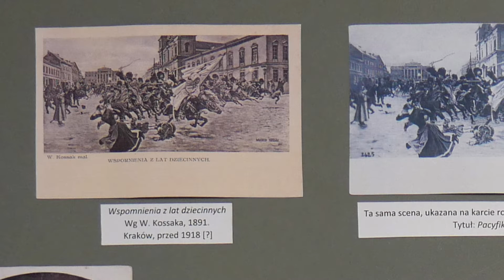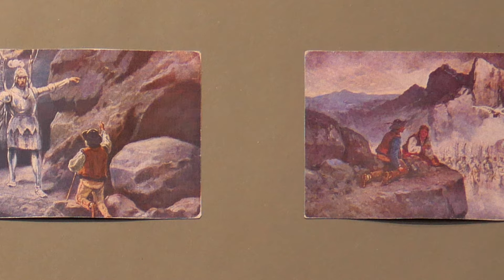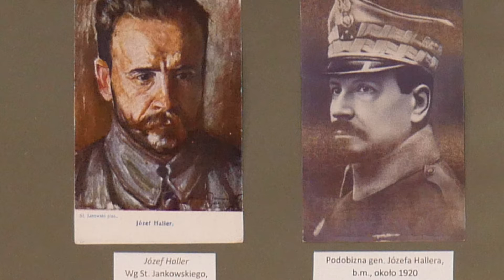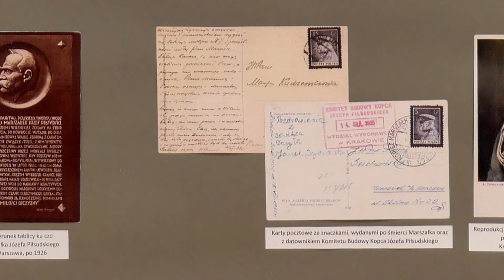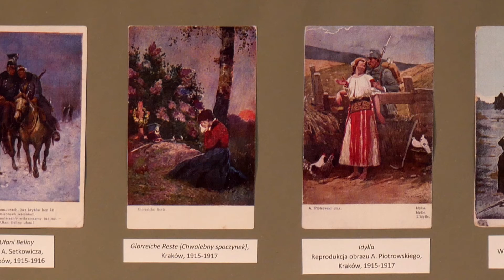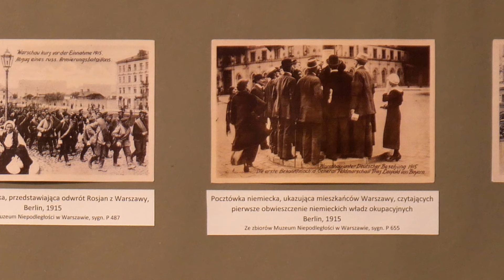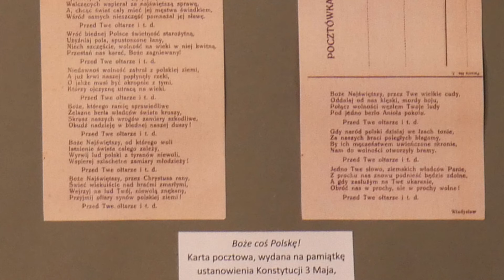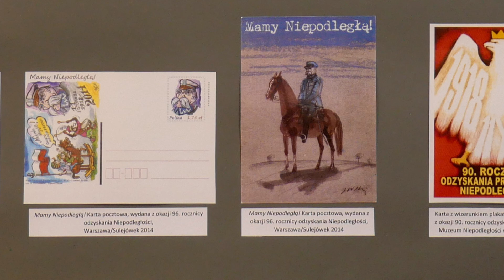"O niepodległość". Wystawa pocztówek patriotycznych z kolekcji Mariana Sołobodowskiego.